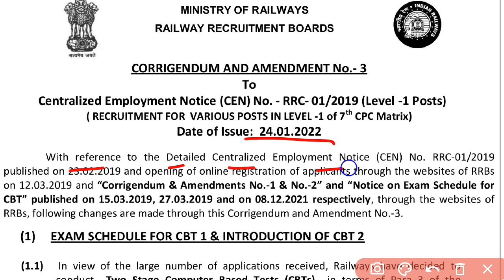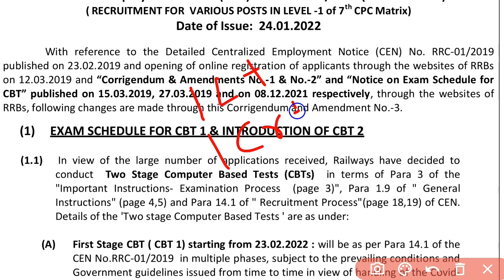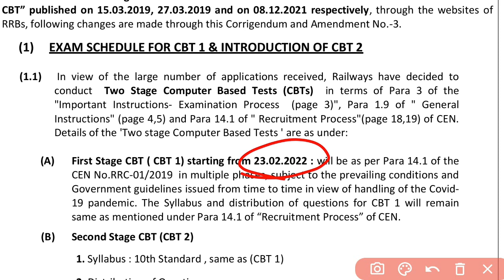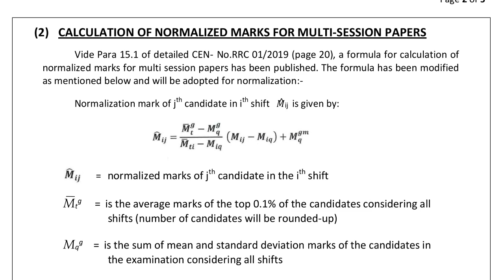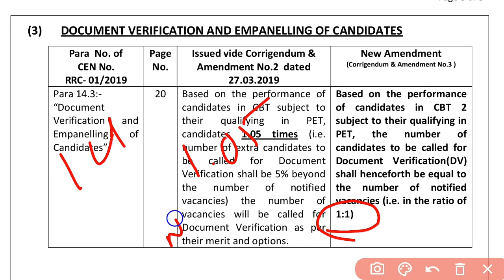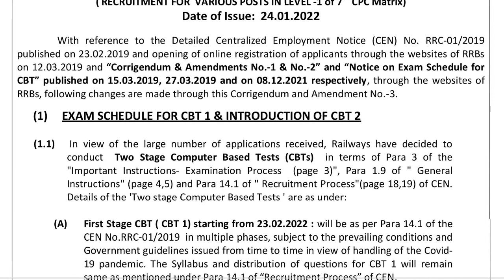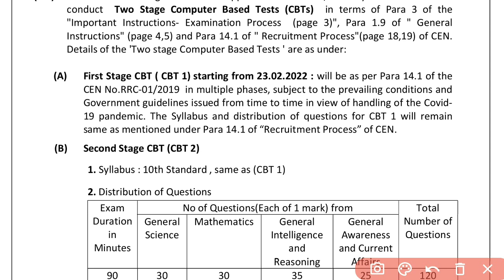RRB Group D CBT 2 Telugu| Railway Group D Notice|CBT 2 Introduce in Group D |Railways updates Telugu